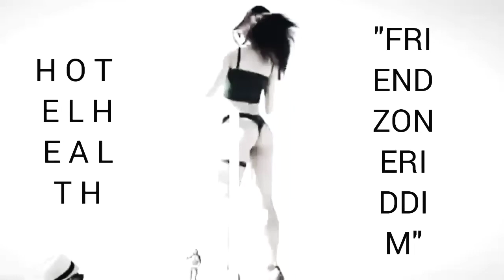H O T E L H E A L T H - 24_33 FRIENDZONE RIDDIM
MAD LOVE TO ALL 100 OF YOU WORTHLESS FAGGOTASSNIGGAS WHO ACTUALLY LISTEN TO THIS SHIT. I HATE YOU ALL & HOPE ERYTHANG BAD IN THA WORLD HAPPENS TO YOU/ONLY YOU. PHAT STAXXX BITCHES, KISS DA RING & BITE THA CURB ;))